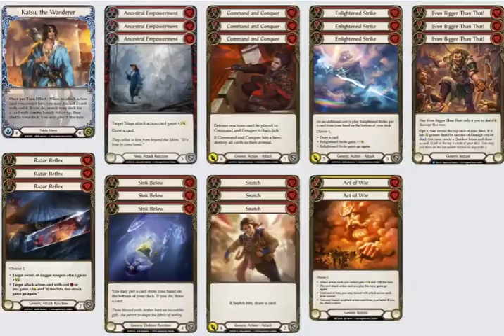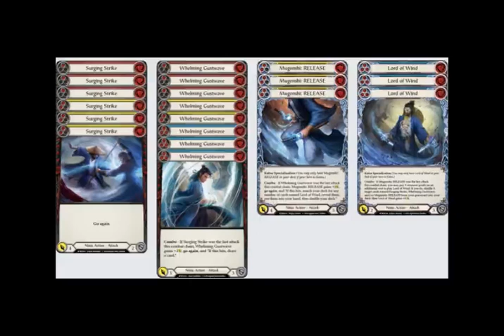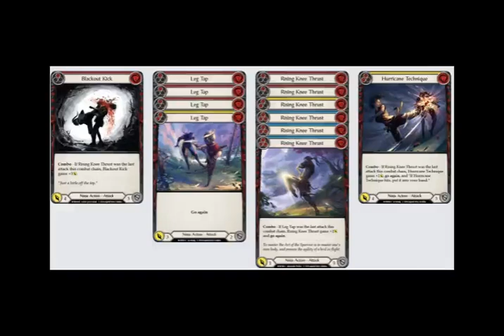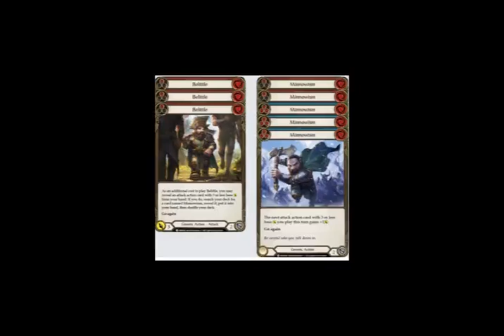Proquest Season 2 (Wellington) Top 8 Katsu (6-0 swiss) DeckTech w/Jack Whit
Jack Whit joins me after an impressive top 8 finish with Katsu for an in depth look at the Katsu deck he took to ProQuest Season 2 (SushiKnight Wellington)